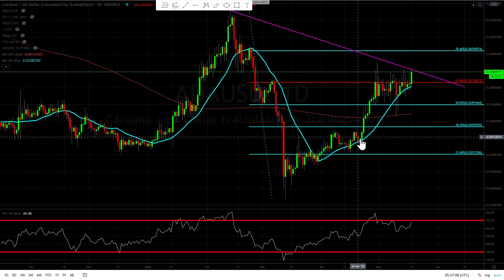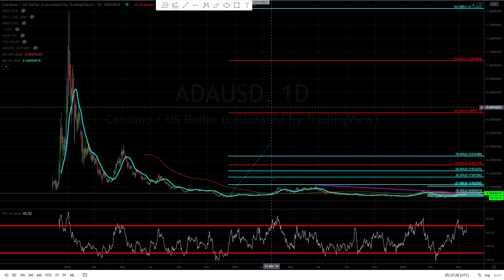Looks like a dream ADA ( Cardano ) finally broke higher.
Where is ADA ( Cardano ) is going today 05/17/20